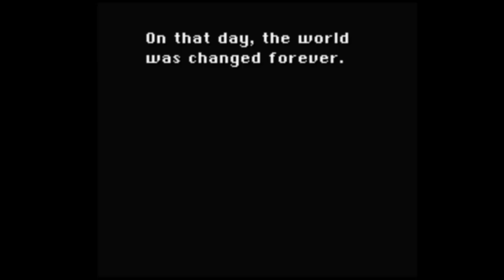FF6 BNW BFG - Segment 58: That One Boss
This is the segment I feel like people have been waiting for since I started this run. And guess what? Not only is it hard, but it's proportionately harder in this run than a regular run. Many attacks in this fight can be subverted and prevented fairly easily in a normal playthrough IMO, as long as I know what to do. Also, he is geared towards powerful attacks that can often KO somebody outright. Not a big deal in a normal playthrough; if you have two people on standby, healing from something like that is no issue, and it can't pose any immediate danger by itself if you're on the ball.

This lent itself well to the LLG, where he has a general lack of MT attacks that can finish off the party easily, making him proportionately easier in an LLG than a normal playthrough. But here, attacks that can wipe a character are exactly what I don't want to see. Healing is easy, but reviving is extremely difficult, because I can't target a revive to hit the whole party. And while I can normally stay on top of keeping Float up fairly easily, it's hard to remember how my Float is doing with all the other things to keep track of. Healing from status effects is the same issue as reviving. When you have to heal a status effect from one character, you spend one turn using a Remedy. When you don't know what's going on, or who, if anybody, is inflicted with statuses, what can you do? Hope for the best? Chuck Remedies everywhere? All the options suck here. Even with solid status protecting Relics in place, there are still plenty of ways that Mind Blast (a move which I normally sneeze at) can mess with me, and there's no solid way around it. Even if I don't make a single mistake, which is nearly impossible (although relatively speaking I do pretty well IMO), I still have a huge lack of information here.

Oh yeah, and the battle takes a freaking hour. Literally.

The first phase is pretty easy by the point of this recording. Slow him, keep Regen on Celes/Setzer, and start attacking. For the most part, this doesn't get very crazy. Although there are a bunch of things he can do that will slow me down, such as Flare, he is more likely to give me a ridiculous number of free turns instead. He has both Magnitude and Quake, for one, which will fail dramatically. I can recover from Purge and his Gravity attacks fairly easily on their own- but the catch is that they sound the exact same, so if he trolls me with the timing like he does in the video, it's hard to tell which is which. This is the only time that I had trouble with this though, IIRC. If he just hits me... meh? He gives me so much time here to do what I want that there really aren't any problems here, once I got the hang of it.

The second phase is the only meaningful part of the fight, for the most part. Throughout his first phase, I need to constantly pay attention to when he should be attacking. I have a much better chance of dealing with the period after Flare Star if Celes is prepared to Slow him immediately after he uses it, and the other two also have turns ready. The run practically hinges on turning his Haste into Slow, so this needs to be done immediately. One of the other two can revive Relm, and the other can heal the party. Best case scenario is that the status quo hasn't changed. Atma Weapon is still on Slow, and the party is all on their feet at full HP. But there are plenty of things that can go wrong. Slow can miss. Atma Weapon can target Celes to use her level with Flare Star's formula, in which case Shadow will die. He may counter Slow with Full Power, and in my experience counterattacks to Slow have loopy targeting, so Shadow/Setzer may not be safe to revive Relm. None of these scenarios are explicitly run-enders, but multiple of these things happening, or a strong follow-up by the boss could be dangerous.

(continued in the comments)